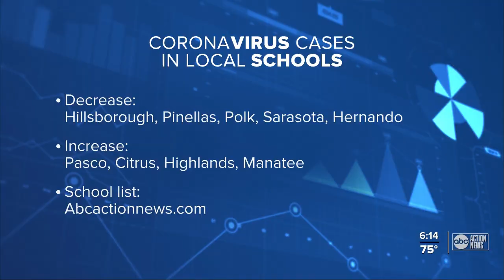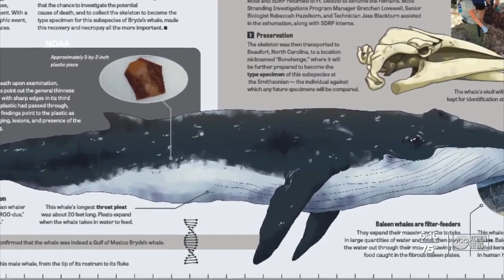There is a new whale species that was discovered in Florida